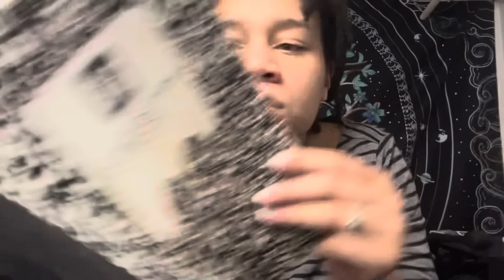ASMR - THE MOST CHAOTIC AGGRESSIVE IMPROV 5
BABY REGISTRY (Twins) is

New Vlogs: Tuesday, Thursday, Saturday & Sunday

Backup tiktok: sjiadyasmring
(LIVESTREAMS)

✨FAMILY VLOGS

-5 min requests are $7, 10 min requests are $15, 20 min is $50.